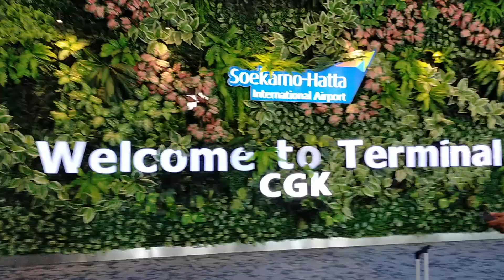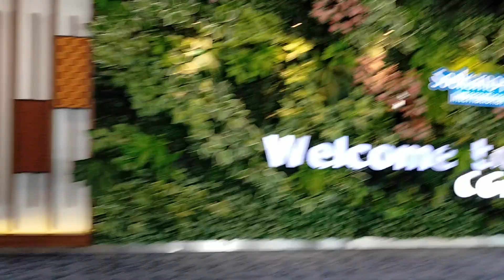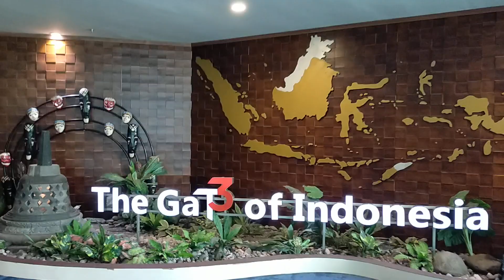《22.11.21》🇮🇩Ter.3 in Soekarnohatta Airport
🇮🇩 Ter.3 in Soekarnohatta Airport.